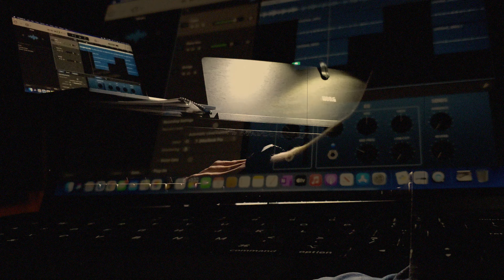Gymnopedie No. 1 - Piano Cinematic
Experimenting with Galaxy S10's Pro Video feature while playing the piano in my school theatre.

Interesting details about the video:
 - Entire Final Cut project including proxy was 10.85 GB.
 - Final exported video was 520.2 MB.
 - Video took about 2 minutes to export to 4K @ 30 FPS in H.264 Codec.
 - CPU reached 87˚c under full load while rendering video effects.
 - MacBook fans accelerated to 7200 RPM while under load.

Specs of my computer:
MacBook Pro (2019, 13-inch, Two Thunderbolt 3 ports)
CPU: Intel Core i5-8257U (1.4 GHz to 3.9 GHz, 4 cores & 8 threads)
GPU: Intel Iris Plus 645
RAM: 8 GB of 2133 MHz LPDDR3
SSD: Apple Internal NVMe SSD (128 GB)